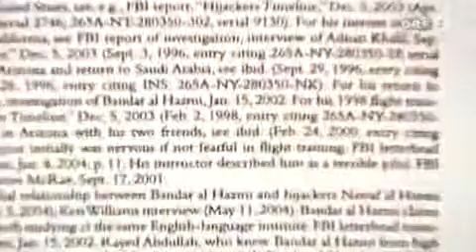9_11 - KEIN Flugzeug !!! 5v7